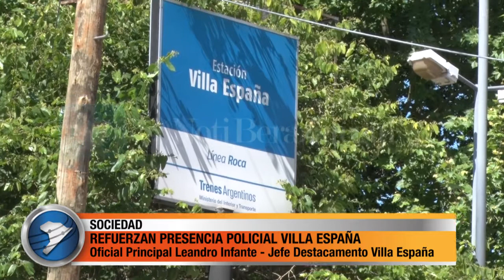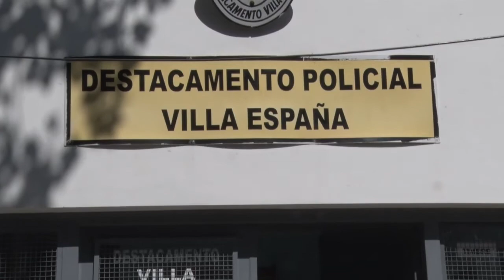REFUERZAN PRESENCIA POLICIAL VILLA ESPAÑA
Tras hacerse cargo del Destacamento de Villa España el Oficial Principal Leandro Infante, reforzó la presencia policial en las calles de esa localidad de Berazategui.  La decisión responde a un importante reclamo de vecinos y comerciantes.